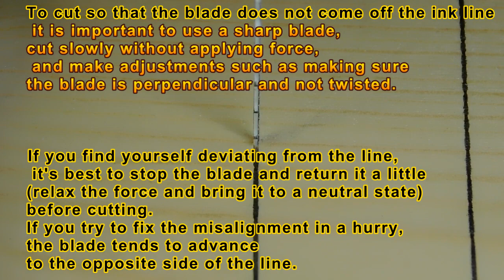Scroll Saw Easy little trick 糸鋸簡単小技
I came up with this trick about half a year ago. Since then, I have become much less likely to deviate from the ink line.